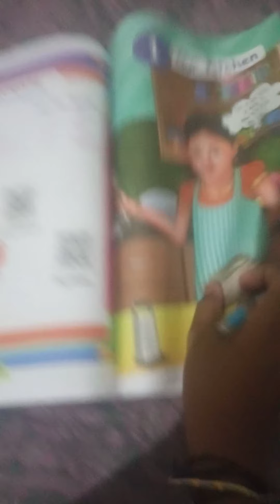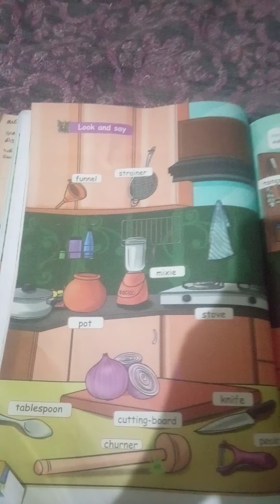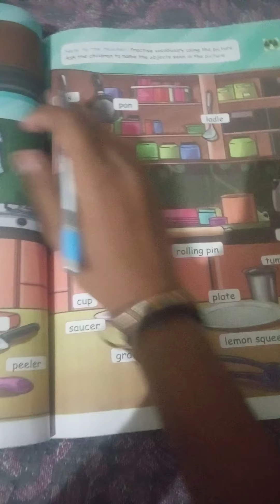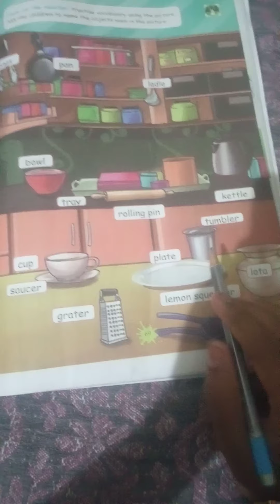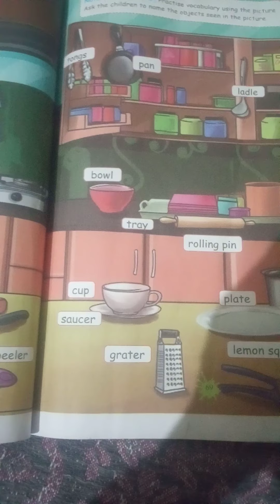3rd standard 1st unit our kitchen